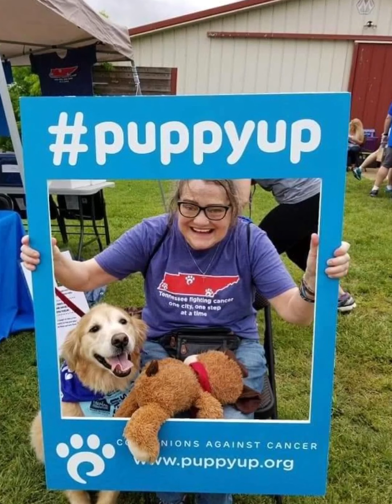For Ladd With Love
For Kathy and Ladd